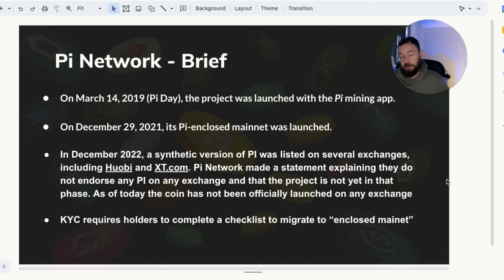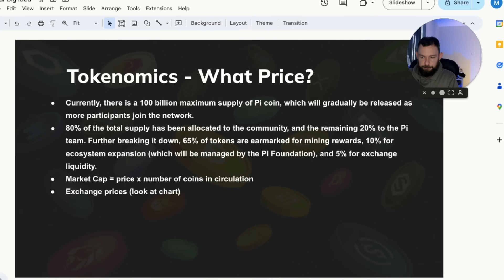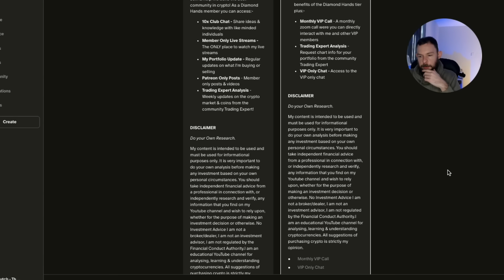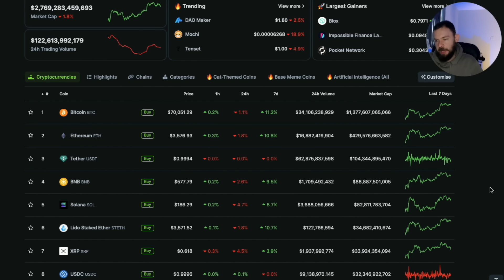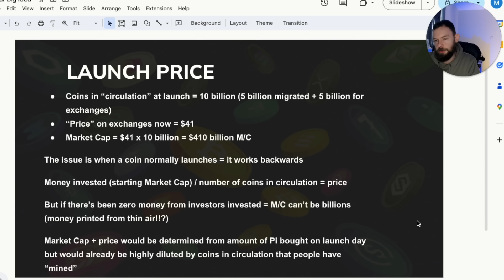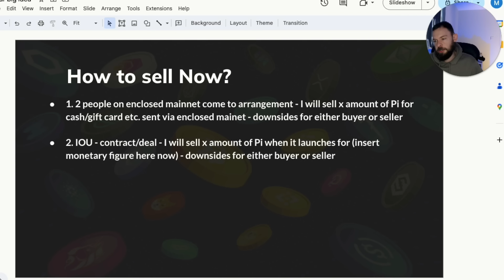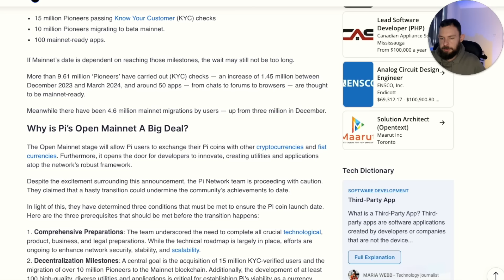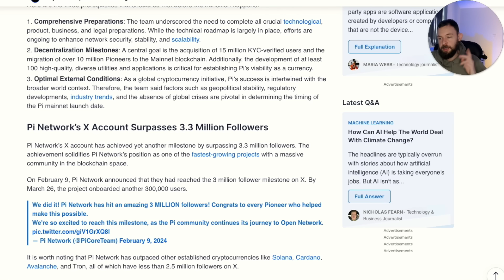Pi Network: Full 2024 Update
Cryptocurrency investments carry significant risk and may result in total loss of capital. The cryptocurrency market is highly volatile, and past performance is not indicative of future results. Most cryptocurrencies WILL LOSE VALUE over time, and there are no guarantees of profit. Always conduct your own research and consult with a qualified professional before making any financial decisions.

Additionally, some links in this description may be affiliate links, which means that if you choose to make a purchase, I may earn a small commission at no additional cost to you.

By watching this video, you acknowledge and agree that the speaker is not responsible for any financial decisions you make based on the content presented.